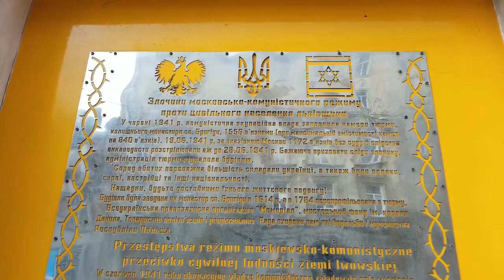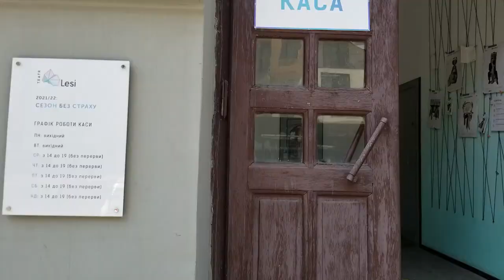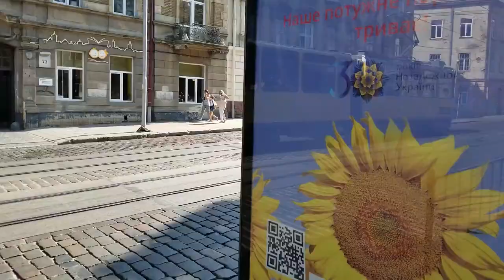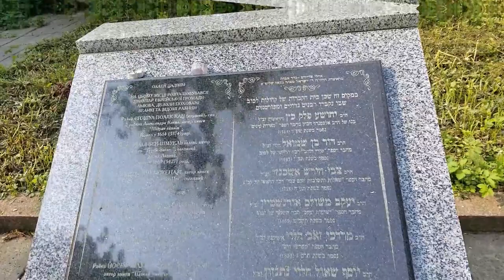See stunning architectural objects of the longest street in Lviv, Horodotska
Visit the Lviv center with me! What's it like bf and during the pandemic

🌹 ✩ Support Me! ✩

✭ Bitcoin - bc1qa3cwa2787ez7x4khm9fxcwgqzpp3fzx89sk2a8

This channel is your motivation to visit Lviv, Kiev and feel cheered and comfortable in Ukraine.